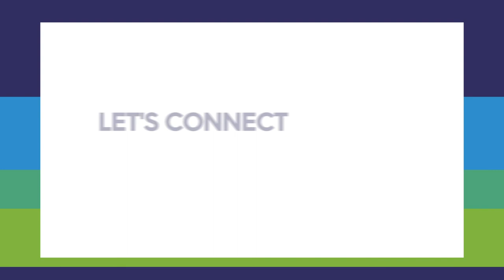Teréga - The IMPULSE 2025 project: a multi-energy smart grid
IMPULSE 2025 is a large-scale project led by Teréga which consists in a new approach to energy systems, built on industrial and digital technologies. Through IMPULSE 2025, Teréga hopes to recover lost energy for appropriate use at the opportune moment for the consumer in a circular economy approach

In the end, this project will allow the creation of new synergies and maximise interconnections in such a way that the different energy grids (gas, electricity, heat) will be seen as a unified, smart system.

As a major actor in gas transport and storage infrastructures in France and in Europe, Teréga is determined to make gas an accelerator of energy transition in the regions.